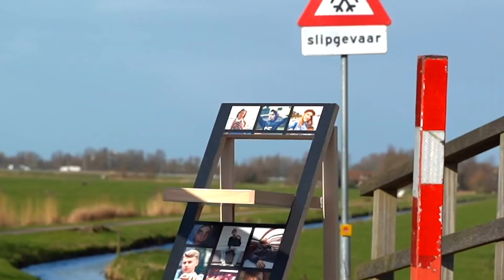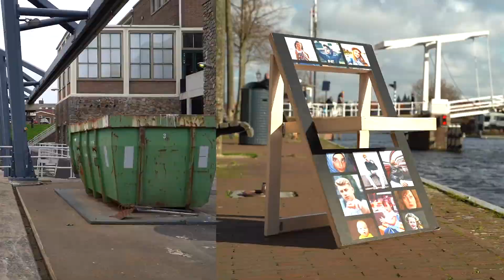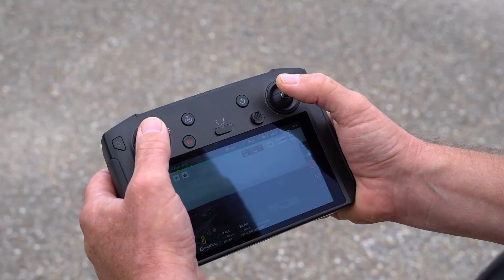De Toekomststoel #2: Waarvoor gebruiken we drones?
Waarvoor zetten we drones in bij ons werk? In deze video leggen collega’s Jan Jonker en Marco van Duijn dit uit aan Tim. Een jonge inwoner uit Rijnlands gebied.

Door gebruik te maken van drones krijgen we een beter beeld van schades in keringen. Denk aan verzakkingen of scheuren. Zo kunnen we inspecteurs gerichter op pad sturen om de schade te bekijken.  Ook bij onderhoudswerkzaamheden en wateroverlast bieden drones een uitkomst. Drones komen op plekken waar collega’s niet bij kunnen of op plekken die te gevaarlijk zijn om te betreden. Zo passen we de nieuwste technologieën toe om ervoor te zorgen dat inwoners in ons  gebied droge voeten houden, nu en in de toekomst.

De toekomststoel: In de bestuurszaal van Rijnland staat de toekomststoel. Een lege stoel die het bestuur aanschuift bij vergaderingen. Zodat we niet vergeten dat een besluit gevolgen heeft voor de generaties na ons. In deze serie neemt die nieuwe generatie zelf een kijkje bij onze toonaangevende projecten.